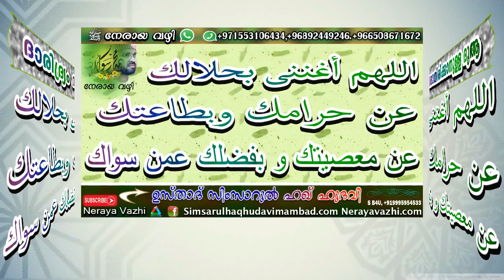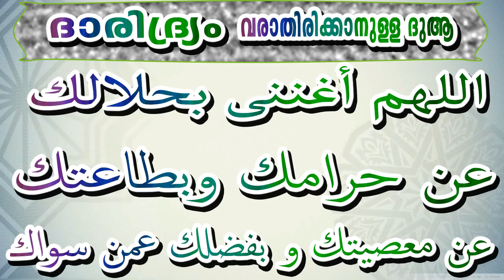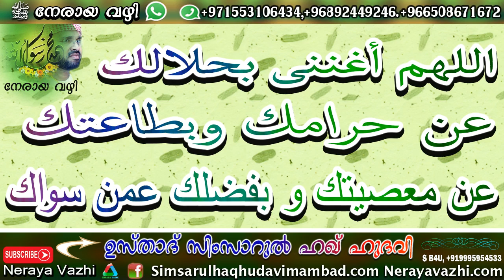ദാരിദ്ര്യം വരാതിരിക്കാനുള്ള ദുആ Simsarul Haq Hudavi New speach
ദാരിദ്ര്യം വരാതിരിക്കാനുള്ള ദുആ
ഈ ഒരു സംഭവം ഉസ്താദ്‌ വിവരിക്കുമ്പോൾ ആ രംഗം കണ്ണടച്ച്‌ മനസിൽ ഓർത്താൽ ആരുടെ കണ്ണും ഈറനണിഞ്ഞു പോകും...
ഹബീബിനെ (ﷺ) അതിരറ്റ്‌ സ്നേഹിക്കുന്നവരാണെങ്കിൽ...,
സർവശക്തനായ റബ്ബ്‌ ഈ ലോകത്ത്‌ പടച്ചതിൽ ഏറ്റവും അമൂല്യമായ നമ്മുടെ ഹബീബിനു (ﷺ) എന്ത്‌ ചോതിച്ചാലും റബ്ബ്‌ കൊടുക്കുമായിരുന്നിട്ടും ഈ ലോകത്തെ സുഘത്തേക്കാൾ ഏറെ ഹബീബ്‌ (ﷺ) ഇഷ്ടപ്പെട്ടത്‌ പരലോകത്തെ സുഘമായിരുന്നല്ലോ...
നമുക്ക്‌ ഇല്ലാതെ പോയതും അത്‌ തന്നെയല്ലേ,ഈ ലോകത്തെ ആർഭാടത്തിലും ദൂർത്തിലും മതി മറന്ന് അള്ളാഹുവിനെയും റസൂലിനെയും (ﷺ) മറന്ന് ഹറാമും ഹലാലും നോക്കതെയുള്ള ജീവിധം...
എന്തിനും ഏതിനും new generation എന്നു പറഞ്ഞുള്ള പ്രതികരണവും..
പലിശയുടെ വിപത്ത്‌ അറിഞ്ഞിട്ടും വാഹനത്തിനും വീടിനും മറ്റ്‌ ആവശ്യങ്ങൾക്കും ബാങ്കിൽ നിന്നും പലിശക്ക്‌ വായിപ്പ എടുക്കുന്നു,പലിശ എടുത്ത്‌ വിഷമികുന്നവർക്ക്‌ ആ വിപത്തിൽ നിന്നും പിന്തിരിയാൻ വേണ്ടി സഹായിക്കാൻ കഴിയുന്നവർ ആകട്ടേ,പകരമായിട്ട്‌ റബ്ബിന്റെ ഇഷ്ടത്തിനു പകരം പിശാചിന്റെ ഇഷ്ടതിനു പ്രേരിപ്പിക്കുകയും ചെയ്യുന്നു...
റബ്ബിനോട്‌ ഹലാൽ കൊണ്ട്‌ ഐശ്വര്യം തേടിക്കോളൂ,
അതിനു വേണ്ടി
ഉസ്താദ്‌ പറഞ്ഞ ദുആ
‎اللهم أغننى بحلالك عن حرامك وبطاعتك عن معصيتك و بفضلك عمن سواك
അള്ളാഹുവേ...,
ഒരു ഹറാമിലേക്കും പൊകാതെ നീ എനിക്ക്‌ ഹലാൽ കൊണ്ട്‌ ഐശ്വര്യം നൽകണം,
തെറ്റുകളിലേക്ക്‌ പോകതെ നിനക്ക്‌ ഇബാദത്ത്‌ ചെയ്യാനും
തൗഫീഖ്‌ ചെയ്യണം,
ഒരു മനുഷ്യനോടും യാചിക്കാതെ നീ എന്റെ കാര്യങ്ങൾ എളുപ്പമാക്കി തരണം..
സർവശക്തനായ റബ്ബ്‌ നമുക്ക്‌ ഹലാൽ കൊണ്ട്‌ ഐശ്വര്യം നൽകട്ടേ,അവനിഷ്ടപ്പെടുന്ന മാർഗ്ഗത്തിൽ അത്‌ ചിലവഴിക്കാൻ തൗഫീഖ്‌ ചെയ്യട്ടേ (ആമീൻ)
‎الله معي الله ناظري الله شاهدي
അബൂ റൈഹാൻ
കേള്‍ക്കുക ഷെയര്‍ ചെയ്യുക
Please like this pages
ഹബീബിന്റെ ﷺചാരത്തേക്ക്‌ എപ്പോഴും സ്വലാത്തുകൾ വർഷിക്കട്ടെ ...